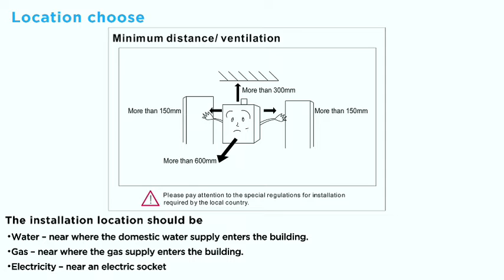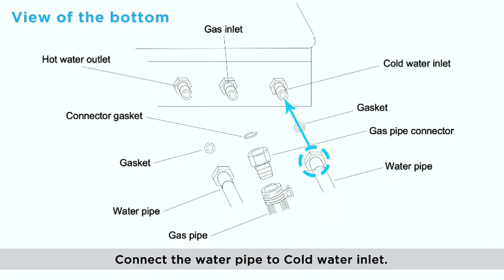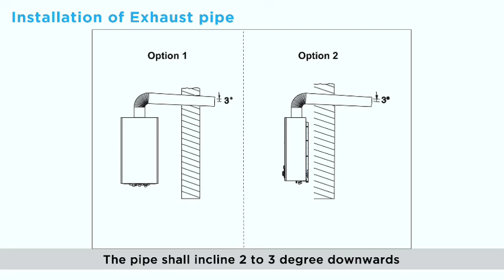Installation Guidlines for Forced exhaust type_Gas water heater